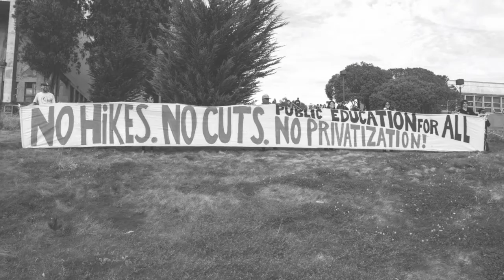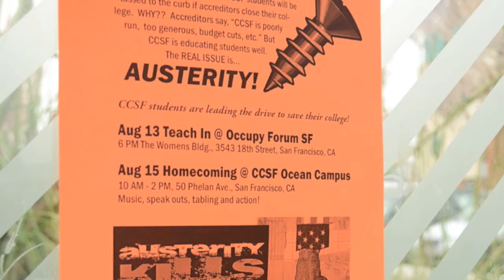Coalition unites to save City College of San Francisco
A coalition of City College supporters held a press conference on Jan. 31, 2013 at the State Building in San Francisco to voice their unified commitment to save the college and prevent it from closing. The group included Assemblyman Phil Ting, AFT 2121 President Alisa Messer, SEIU 1021 President Athena Steff, Academic Senate President Karen Saginor, Associated Students VP of Administration Devon Washick-Ortega and SF Labor Council Executive Director Tim Paulson.

Video by Sara Bloomberg. Edited by Sergio Barreno. Featuring photos by The Guardsman Staff.